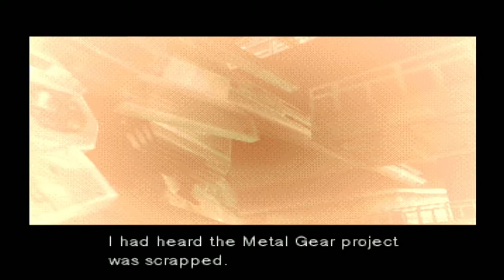Metal Gear Solid Part 3: Security Level Alichi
Players: Alichi
Game: Metal Gear Solid
Console: Playstation 1 [PSN Store for PS3]